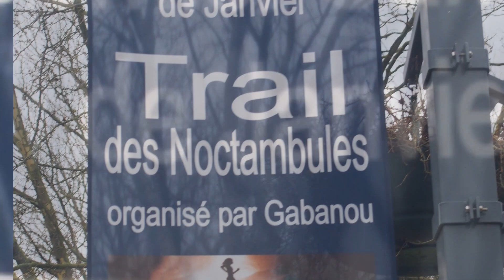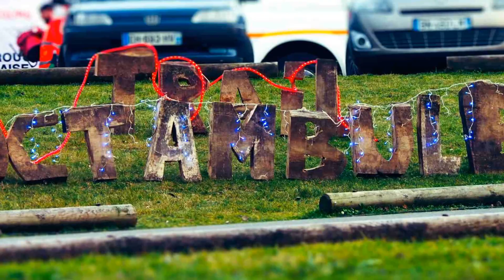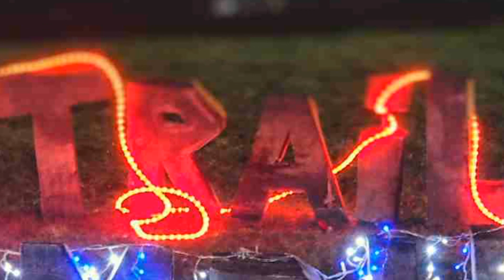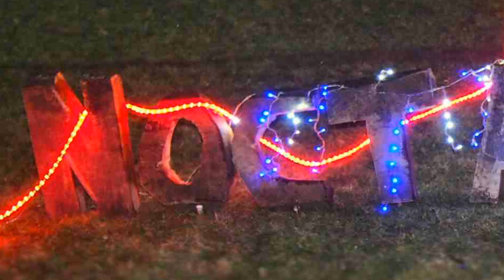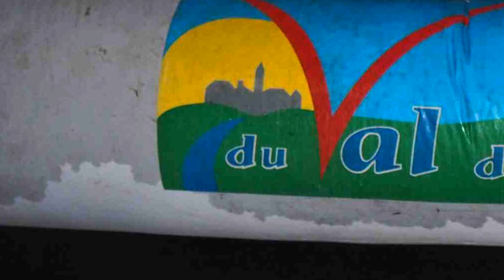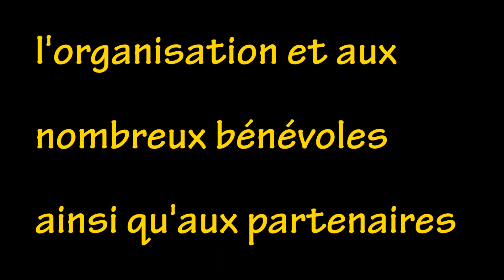Noctambules2018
Trail des Noctambules 2018 à Ailly sur Noye (Somme -France).